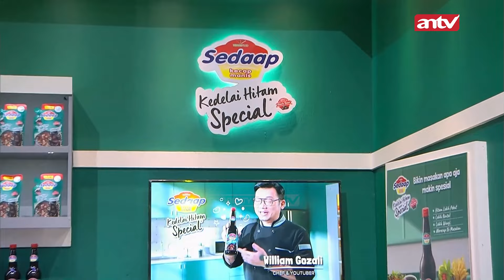Raja Ramzi Punya Total Kekayaan 271T | Pesbukers Ramadan Eps 25 (4/4)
NP 4077
RD 4084